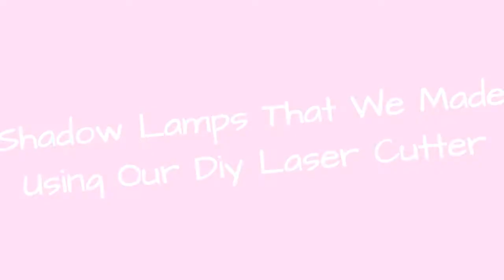Shadow Lamps That We Made Using Our Diy Laser Cutter 🔥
0:00 - Intro
0:00:12 -
0:00:21 -
0:00:30 -
0:00:39 -
0:00:48 -